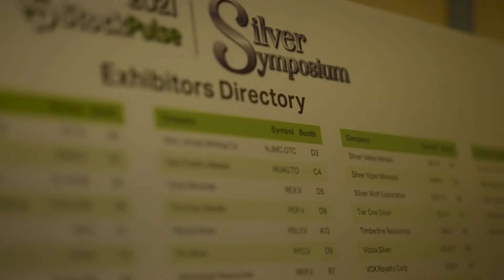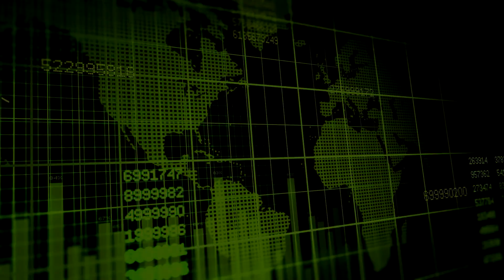Jeff Christian: A Look Ahead to 2022, An Economy That's Continuing To Expand In Spite of Problems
StockPulse on location at the 2021 StockPulse Silver Symposium with Jeff Christian, Managing Partner of CPM Group, prominent analyst on the precious metals and commodities market, and a featured keynote speaker at the Symposium.

If you were unable to attend the event, you can view his full presentation
Also, be sure to watch the panel discussion hosted by the Economic Ninja, with guests Jeff Christian and David Morgan

If you were unable to attend the live event, we recorded every moment. Don't miss all of the featured videos from the event in the StockPulse Media Room!

✔️ Drill down deeper into the hottest commodity news, research, and analysis at StockPulse!

The StockPulse Silver Symposium is a two-day event not to be missed by silver enthusiasts, commodity investors, investment advisors, bankers, portfolio and fund managers, and anyone interested in the natural resources sector, small cap companies, and value stock options. Idaho’s Coeur d’Alene Mining District, today known as the Silver Valley, provides the perfect backdrop for an in-person Silver and Precious Metals Investment Conference unlike any other.